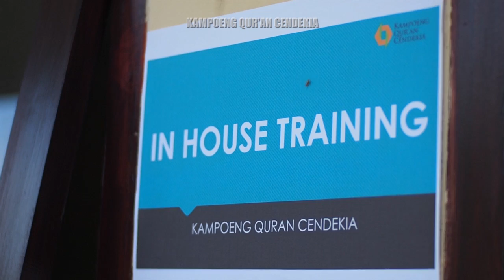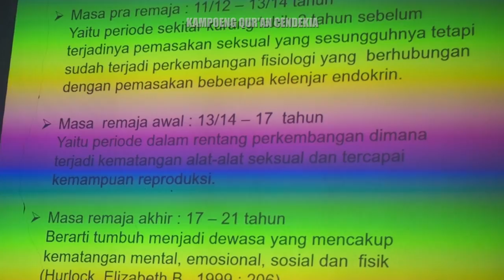In House Training 2019 Kampoeng Quran Cendekia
Dilaksanakannya IHT bertujuan meningkatkan kualitas  SDM Kampoeng Quran Cendekia beserta merumus dan menemukan solusi terkait apa saja yang menjadi kendala di periode sebelumnya.. KQC 4.0 insya Allah lebih baik :)